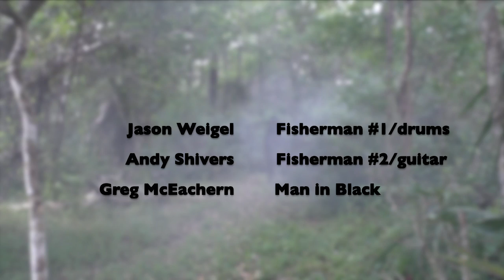II - Smokin' (Official Music Video)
Smoking leads to death...

Snake on the bayou
Kissin' on a mushroom
Sizzlin' like a Jacko
I got a Flo Jo
Slippin' and slidin'
Smokin'
Sittin' on the lip of a pewter-tipped, triple-dipped, monster-flipped chipped crypt
Smokin'